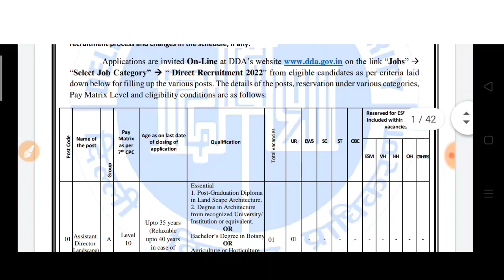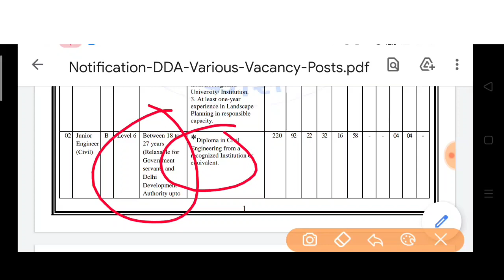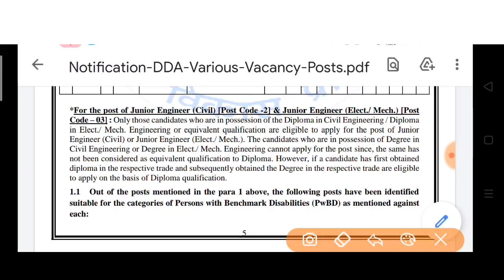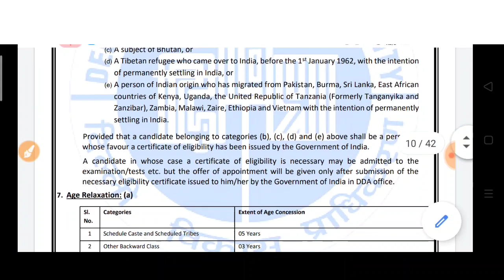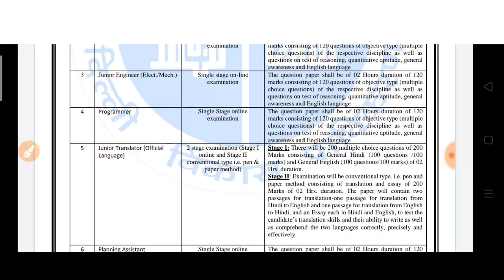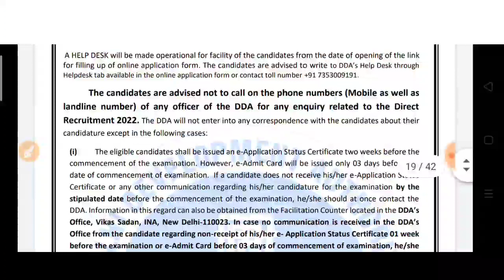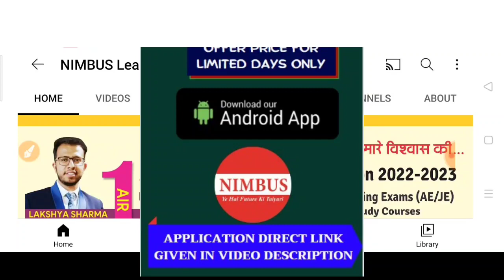DDA JE 2022 RECRUITMENT | DIPLOMA | CIVIL/MECH./ELEC. | FULL DETAILS | All INDIA JOB | DDA SYLLABUS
DDA JE Capsule Course: Rs 1999: Full Recorded Video Lectures

DDA JE Prime Course: Rs 4999: LIVE Practice Batch + Recorded Lectures + PDF of questions set of 5000+ Questions

DDA JE Test Series: Rs 199: 10 Full Length Test + PDF of questions set of 5000+ Questions.

Nimbus is an online learning platform for Engineering graduates who are preparing for competitive exams like ESE,GATE,PSU,SSC -JE and other JE and AE exams.

DDA JE recruitment
DDA JE exam pattern
Delhi Development Authority
DDA je last date
DDA fee
DDA best strategy
DDA syllabus
DDA best course
DDA je total seats
DDA je civil
DDA je Mechanical
DDA je electrical